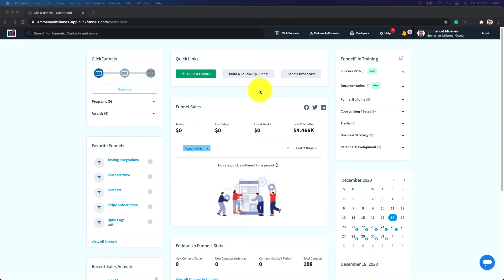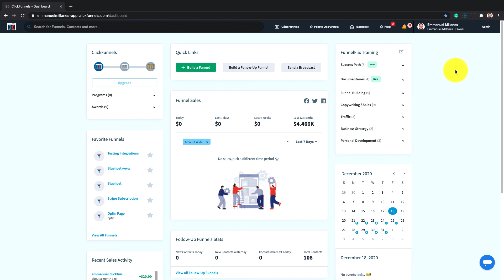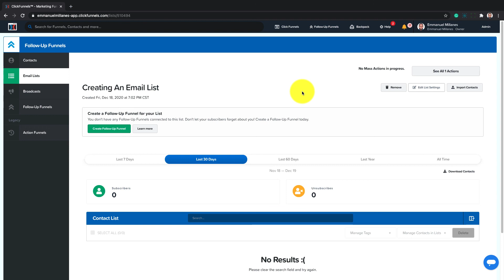How to Create An Email List in Your ClickFunnels Account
If you need to create a list of contacts to connect with your Funnels, Broadcasts, or Follow Up Funnels, then this article can help. Creating Static Email Lists for your contacts is a great way to organize your contacts into various groups for sending marketing emails, reminders, special offers, etc. For a detailed walkthrough please click on the link to the full article in the ClickFunnels Help Center found below.

At ClickFunnels Support, our goal is to help you get the most out of your sales funnels. Whether you are a beginner or a seasoned funnel veteran. Our tutorials will help you create your first funnel, troubleshoot your editor, set up Follow-Up Funnels, and everything in-between. We are your official source on how to create a sales funnel using ClickFunnels. We want to help you however we can.

Start building your first sales funnel today!

How would you like us to hold you by the hand as you launch your first or next funnel?

Have Questions? We want to help you however we can!

Want more content about sales funnels, and growing your business? Come be a part of our Funnel Hacker community on Russell Brunson’s channel for marketing tips, funnel advice and strategies for making money online.